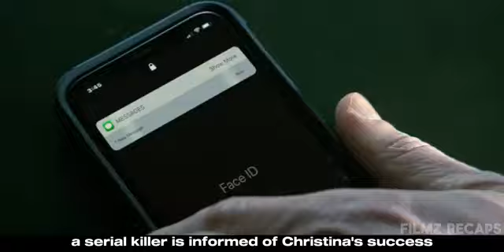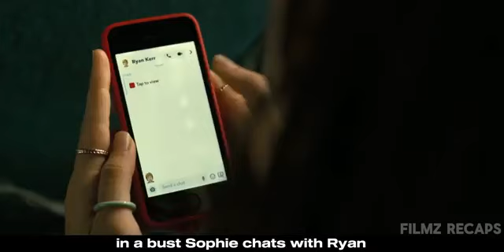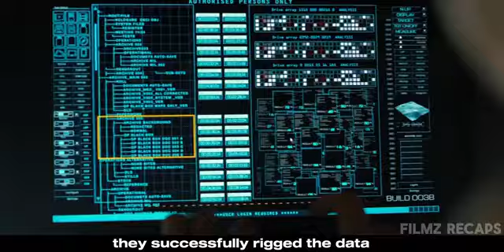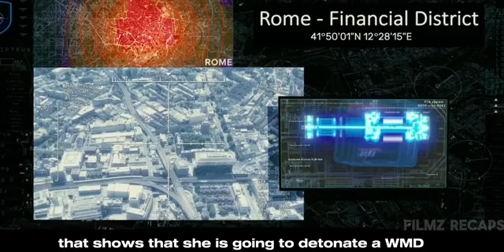Exciting action ,drama and comedy -My spy eternal City RECAP..WATCH AND ENJOY